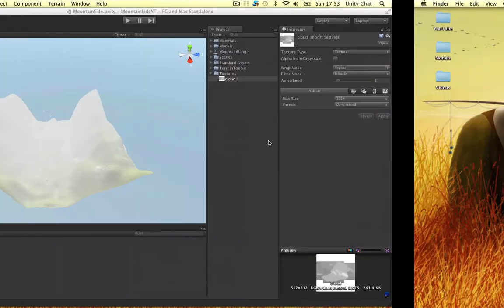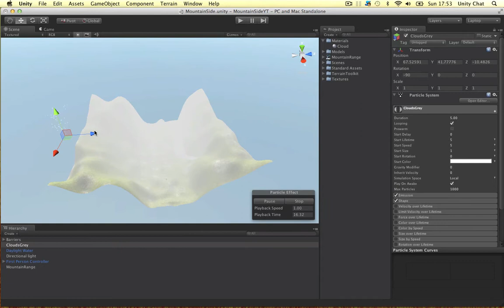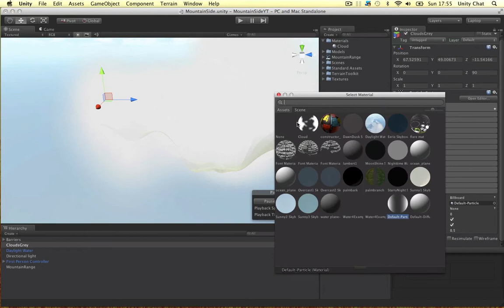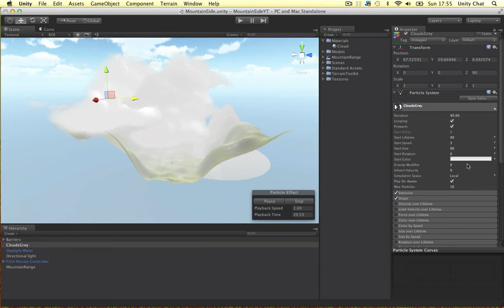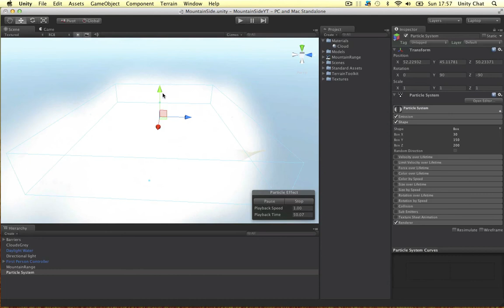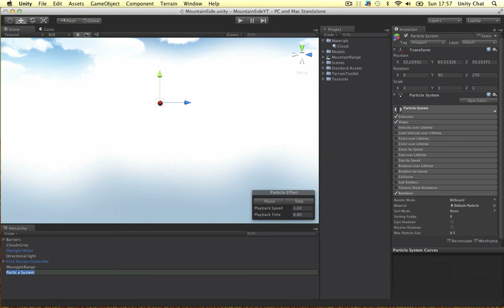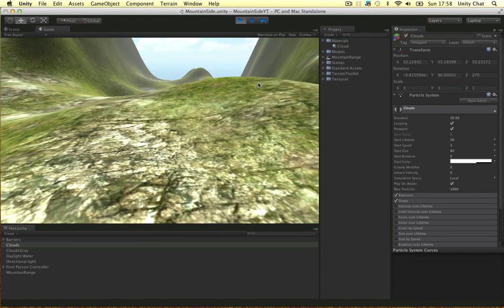Unity Mountain Range [5] - Create Clouds Using Particles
In this video clouds are created using 2 particle systems. The first system uses a grey cloud texture, the second hosts thick white clouds throughout the scene. Very effective effect.